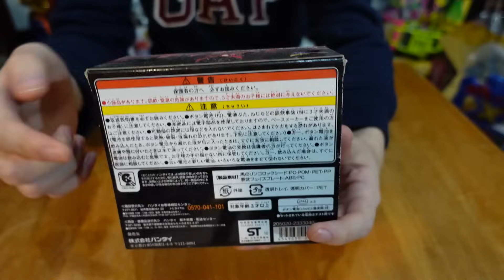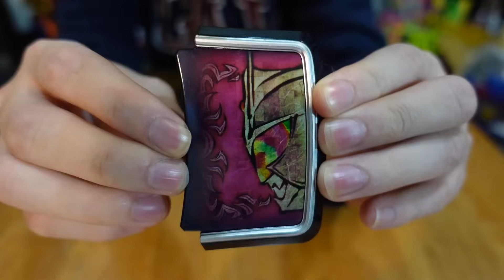完全就是為了粉色鎧武而買的!!應該可以算女性騎士吧?"DX黑暗蘋果定鎖種子開箱!!"三分鐘假面騎士(鎧武)系列#737 仮面ライダー